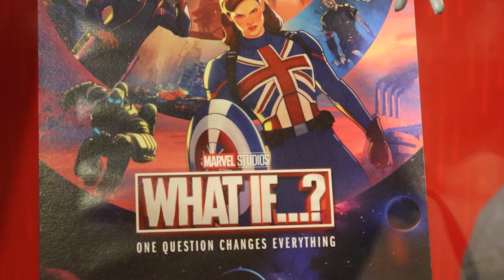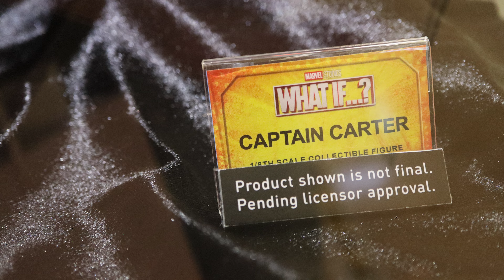[First Look! ] Hot Toys Marvel Studio What If...? 1/6th scale Figure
Chapters:
0:08 Hot Toys Zombie Captain America
01:26 Hot Toys Hydra Stomper  Captain Carter
02:49 Hot Toys Zombie Hunter Spider-Man